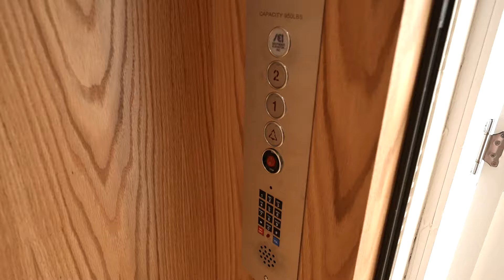Property Showcase | 455 NE 4th Street, Boca Raton, FL 33432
Immerse yourself in first-class luxury living in this brand new, impeccably crafted, 2-story contemporary estate. Designed by the highly regarded Yacov Development Group, this home sets a new standard for elegance and sophistication, offering the finest features, materials, and finishes. Step inside into the grand open-concept floor plan and be captivated by the attention to detail every step of the way. Discover Five state of the art bedrooms, each with an en-suite bathroom, including a downstairs guest suite, office, and club room. Additionally, a cabana bathroom, upstairs loft area, and two laundry rooms, adorn this masterpiece. Located in Boca Villas, one of the most prestigious, highly desired East Boca Raton locations, within walking distance to The Boca Raton, Mizner Park, & Ocean.